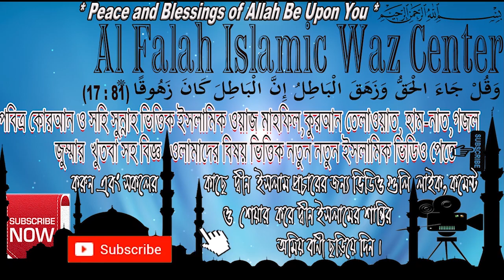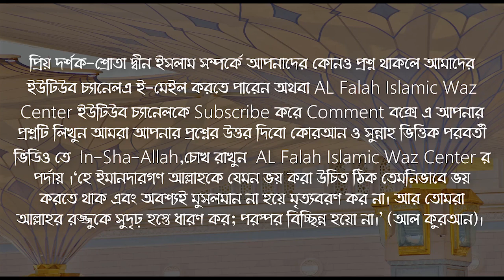জোর করে ধর্ষণ বা যিনা করলে গুনাহ কার হবে মহিলার নাকি পুরুষের ?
জোর করে ধর্ষণ বা যিনা করলে গুনাহ কার হবে মহিলার নাকি পুরুষের ? New Waz New Islamic Question & Answer Bangla Lecture 2020 Shaykh Dr Kary Moulana Shehab Uddin Islami

জোর করে ধর্ষণ বা যিনা , (রেপ )  করলে গুনাহ কার হবে মহিলার নাকি পুরুষের ? কুরআন হাদিস কি বলে জানতে সম্পূর্ণ ভিডিও টি দেখুন এবং শেয়ার করে আমাদের সাথেই থাকুন যাজাকাল্লাহ খাইরান ।